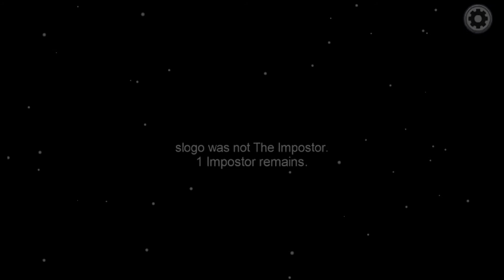Among Us! // Come Here! // Mobile Gameplay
Heyo, we're back with another video! Today we're playing some Among Us on Mobile, its a free game on mobile, thus why I decided to record it! It's really fun to play, specially when your whole squad is playing!

Hey everyone, my name is Julianne or also known as Juwi!
This would include Roblox/Minecraft gameplays, and possibly other video games that I might later on find out! I would also be doing challenges/reaction videos with my friends and family! and possibly a vlog whenever we’re on a trip.

Use this link to get additional discount on your online purchase!